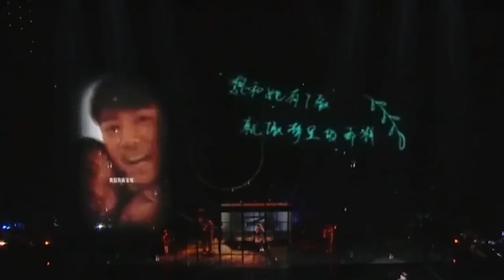【周深】采访透露！2022年他绝对拒绝的事情竟是？发泄方式真的是绝了！